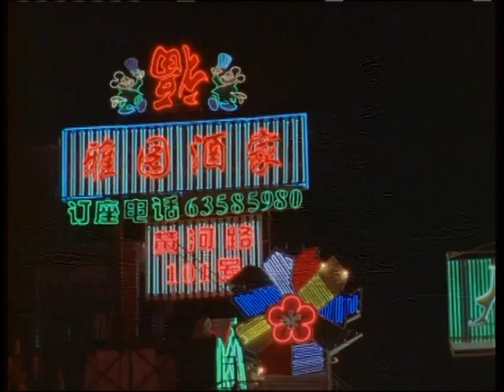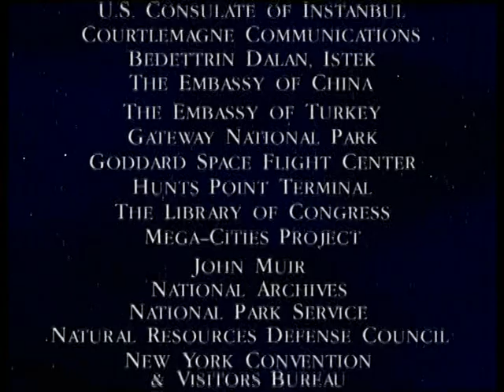El hombre urbano (1999)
Serie: Descubrir el hombre y la naturaleza